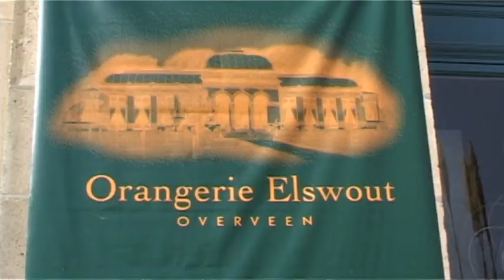Opera Familia Elswout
Opera Familia tekent contract met Sony!
Na een overweldigend succes bij het TV programma Holland's Got Talent werd door Sony Music aan Opera Familia een schitterend plantencontract aangeboden.
Quote: Rick van Schooten directeur Sony Music "direct toen we Opera Familia voor het eerst zagen optreden op de televisie was het duidelijk voor ons... hier willen
wij mee samenwerken... wat een warmte en wat een kwaliteit. Of ze zouden winnen maakte voor ons totaal niets uit."
Het geheel vond plaats in een zon overgoten Orangerie Elswout, waar genodigden en fans massaal toestroomden om het drietal te feliciteren. Wat een feest!
Allen in het wit gekleed... de kleur van Opera Familia, die ook nu weer in vol ornaat aantraden in de prachtige kleding van bruidshuis Hillenius Haarlem.
Naast de succesnummers die op de televisie voor het voetlicht werden gebracht zongen zij een schitterende eigen versie van het lied Nessun Dorma van Puccini
en de twee vrolijke opera krakers  " La Donna et Mobile' en "L'ibiamo" , waarbij het hele publiek van harte meezong.
Aansluitend werd officieel bekend gemaakt dat de release van het eerste album van Opera Familia onder de titel "Il Canto" op 18 november a.s. zal plaatsvinden.
Tevens zullen zij dit theater seizoen door het hele land een aantal prachtige winterconcerten en kerstconcerten geven.